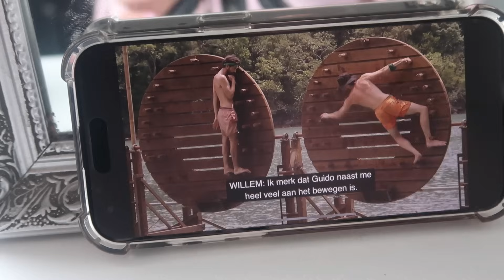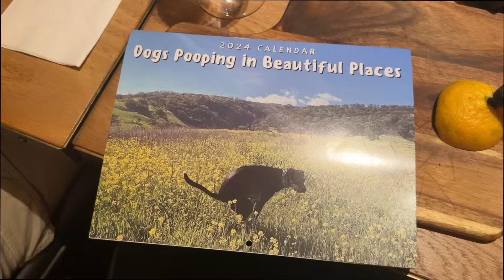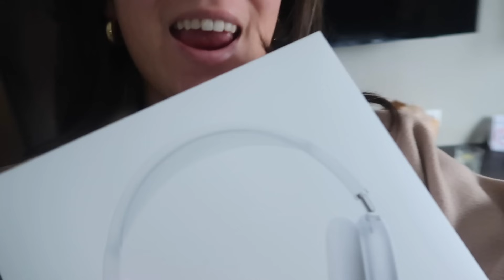shoppen, weekendje Den Bosch & hele mooie cadeautjes uitpakken ✨🎧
SOCIALS